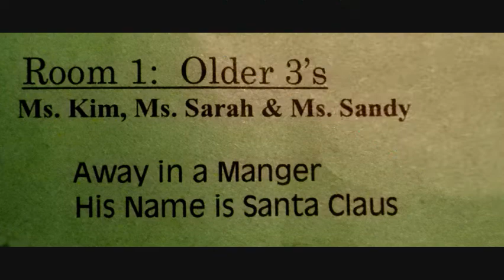Preschool Christmas concert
Paradise for Tots Christian School
Phoenix, Arizona, December 3, 2022